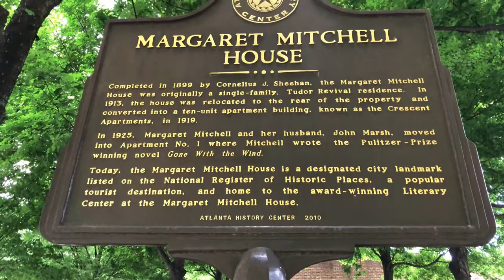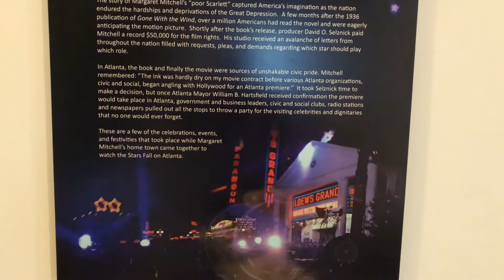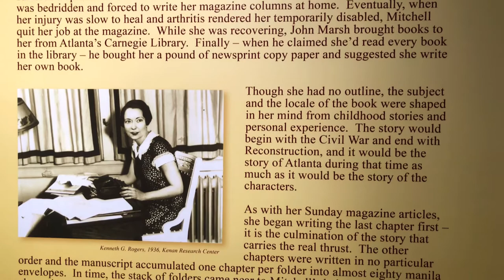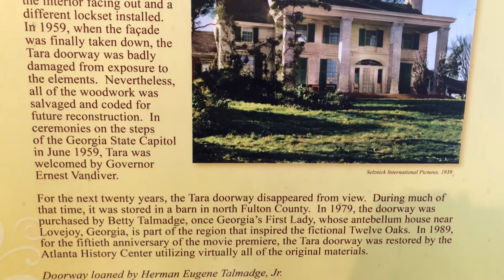Atlanta: Margaret Mitchell House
The Margaret Mitchell House is a historic house museum located in Atlanta. It was the home of "Gone with the Wind" author Margaret Mitchell.

Margaret Munnerlyn Mitchell was a Southerner and a lifelong resident and native of Atlanta, Georgia. She was born in 1900 into a wealthy and politically prominent family.

Having no sisters to play with, Margaret said she was a boy named Jimmy until she was fourteen.

She didn't learn that the South had actually lost the war until she was 10 years of age: "I heard everything in the world except that the Confederates lost the war. When I was ten years old, it was a violent shock to learn that General Lee had been defeated. I didn’t believe it when I first heard it and I was indignant. I still find it hard to believe, so strong are childhood impressions."

Upon graduating from Washington Seminary in June 1918, Mitchell fell in love with a Harvard graduate, a young army lieutenant, Clifford West Henry, who was chief bayonet instructor at Camp Gordon. On September 14, while she was enrolled at Smith College, Henry was mortally wounded in action in France and died on October 17.

After finishing her freshman year at Smith, Mitchell returned to Atlanta to take over the household for her father and never returned to college.

Mitchell was, in her own words, an "unscrupulous flirt". She found herself engaged to five men.

In April 1922, Mitchell was seeing two men almost daily; one was Berrien Kinnard Upshaw, and the other, Upshaw's roommate and friend, John Robert Marsh, a copy editor from Kentucky who worked for the Associated Press.

Although her family disapproved, Mitchell and Upshaw married on September 2, 1922. The couple resided at the Mitchell home with her father. By December the marriage to Upshaw had dissolved. Mitchell suffered physical and emotional abuse, the result of Upshaw's alcoholism and violent temper.

On July 4, 1925, 24-year-old Margaret Mitchell and 29-year-old John Marsh were married. The Marshes made their home at the Crescent Apartments in Atlanta, taking occupancy of Apt. 1, which they affectionately named "The Dump" (now the Margaret Mitchell House and Museum).

Mitchell got a job writing feature articles for The Atlanta Journal Sunday Magazine.

In an article that appeared on July 1, 1923, she interviewed celebrity actor Rudolph Valentino. Mitchell was quite thrilled when Valentino took her in his arms and carried her inside from the rooftop of the Georgian Terrace Hotel.

Several months after marrying John Marsh, Mitchell quit due to an ankle injury. For the next three years Mitchell worked exclusively on writing a Civil War-era novel whose heroine was named Pansy O'Hara (prior to publication Pansy was changed to Scarlett).

On the evening of August 11, 1949, Margaret Mitchell was struck by a speeding automobile as she crossed Peachtree Street at 13th Street in Atlanta with her husband, John Marsh, while on her way to see the movie A Canterbury Tale. She died at age 48.

Margaret Mitchell was buried at Oakland Cemetery (Atlanta). When her husband, John died in 1952, he was buried next to his wife, Margaret.